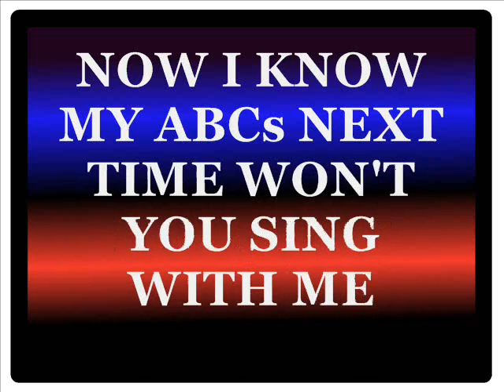Rhymes for kid's - ABCs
For kid's ABCs rhymes. I enjoyed making this video.